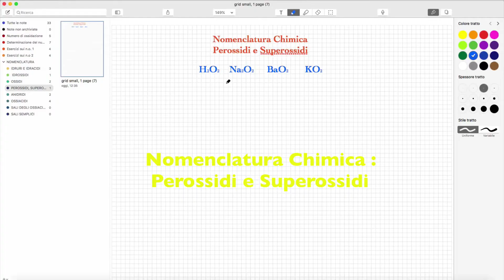Perossidi e Superossidi. Nomenclatura chimica. Esercizi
La chimica essenziale volume 1:

Dagli orbitali atomici alla Geometria Molecolare VSEPR:

Nomenclatura chimica. Perossidi e Superossidi.

Basta iscriversi!!!